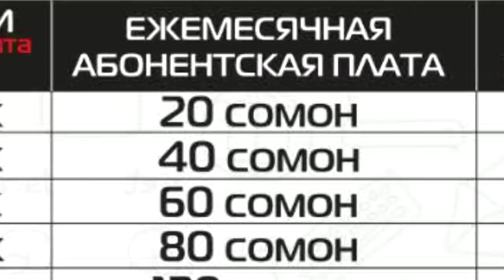МУШОИРА#2 ФИНАЛ Далершо vs. Mr.Emka (RAP.TJ)